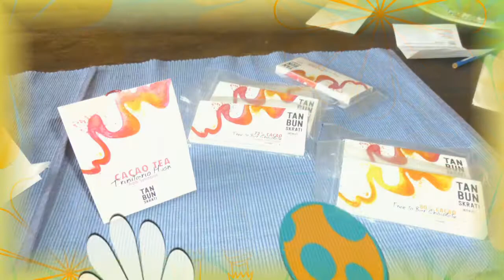Cacoa workshop, Tan Bun Skrati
De Tree-To-Bar Cacao workshop van Tan Bun Skrati, Paramaribo, Suriname. Maak kennis met de surinaanse cacao..